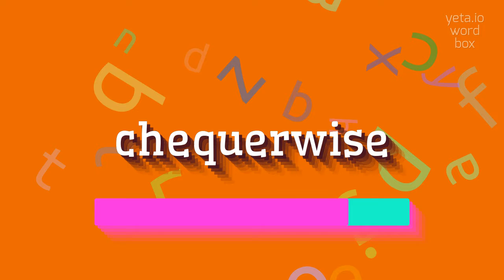CHEQUERWISE - HOW TO PRONOUNCE CHEQUERWISE?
CHEQUERWISE - A guide to pronouncing Chequerwise with ease in 2023

How should I pronounce chequerwise?
Are there any alternative pronunciations for chequerwise?
What is the correct pronunciation of chequerwise?
CHEQUERWISE Meaning And Definition:
Chequerwise is a term used in the game of chess to describe a movement or arrangement of pieces on the board that forms a pattern resembling a checkered pattern.
CHEQUERWISE Pronunciation:
To pronounce chequerwise, say 'CHECK-er-wise'.
Other variants include 'CHEK-er-wise' and 'CHESS-er-wise'.
Use CHEQUERWISE In Your Speech:
1. He set up his pieces chequerwise, ready for the game
2. The chequerwise arrangement of the board gave him an advantage
3. A chequerwise pattern emerged as the game progressed
Please answer in comments for the most popular CHEQUERWISE questions:
1. What is the significance of a chequerwise arrangement in chess?
2. How does a chequerwise pattern affect gameplay?
3. Are there any specific strategies that involve a chequerwise movement?
4. Can you explain the concept of chequerwise in chess?